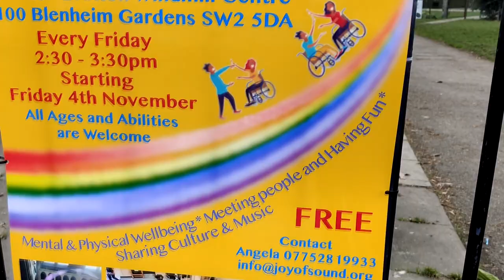Řeší 15 minutová města problém globalizace nebo ho paradoxně spíše zhoršují?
Moje úvaha / komentář o tom, zda je původní koncept komunálních 15 minutových měst dobrý, v čem je háček a proč je způsob jejich realizace vnímám veřejností problematicky. Jak by to šlo dělat lépe? Nebo vůbec? Co s  tím? A co Česko?